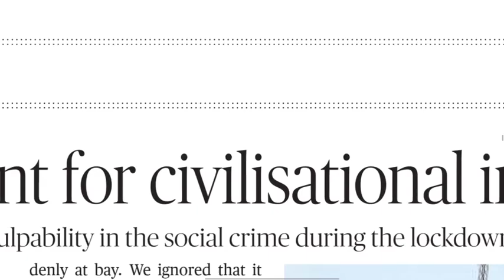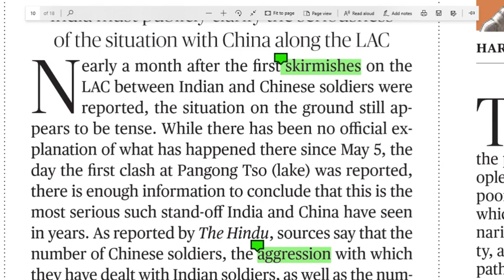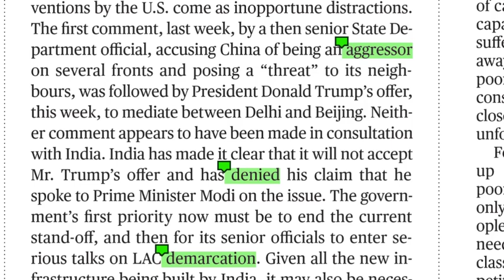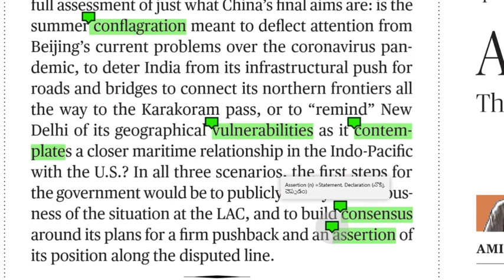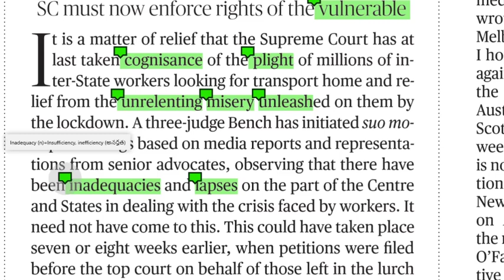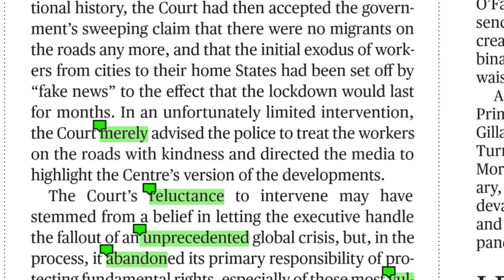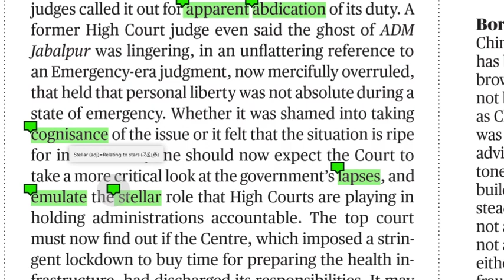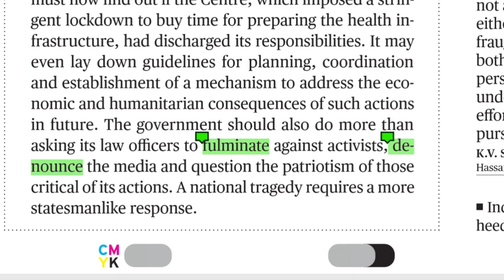30.05.2020 The Hindu Editorial Analysis in Telugu Today Hindu Editorial Analysis in Telugu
Link for Difficult words.
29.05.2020 Daily The Hindu Paper in Telugu | 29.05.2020 Today Hindu Paper Analysis in Telugu for all UPSC, SSC, BANK Exams, Railway Exams, Postal Exams, NDA, DRDO and state and central Govt. most of all competitive exams